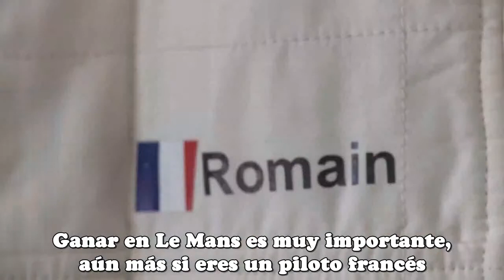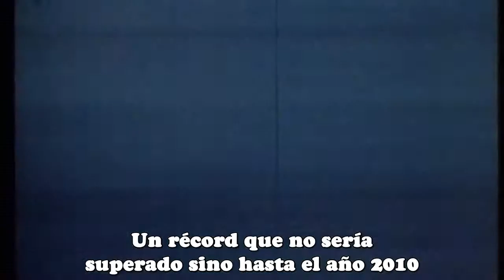Porsche en Le Mans